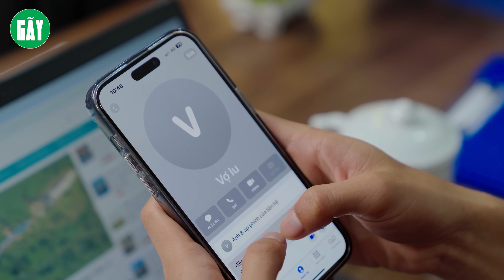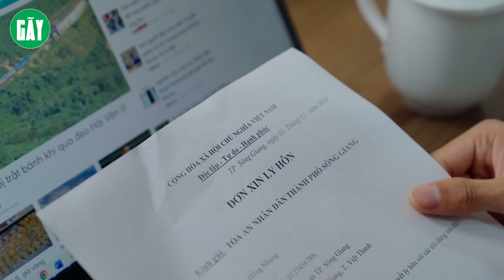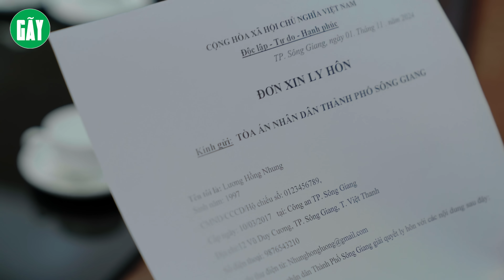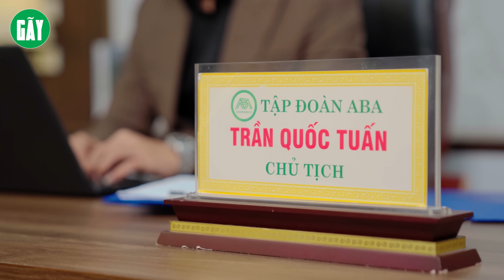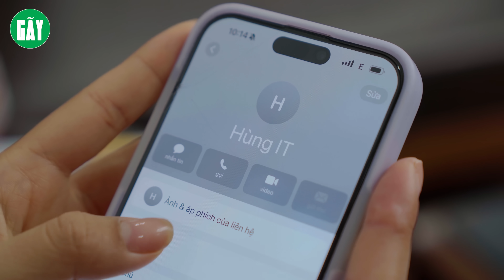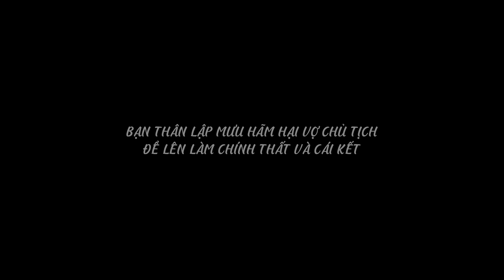VỢ CHỦ TỊCH BẮT GẶP CHỒNG VÀO KHÁCH SẠN VỚI THƯ KÝ | GÃY MOVIE TẬP 298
*Diễn viên :
- Quốc Tuấn:   /quoctuangaytv
- Ngọc Anh :   /phanngocanhgaytv
- Phương Anh :  / padgaytv?mibextid=9R9pXO